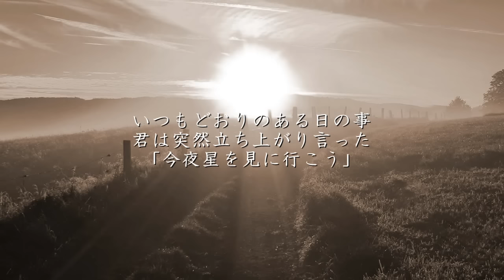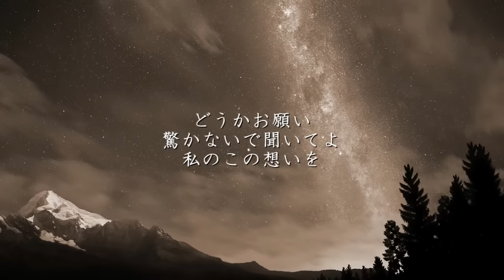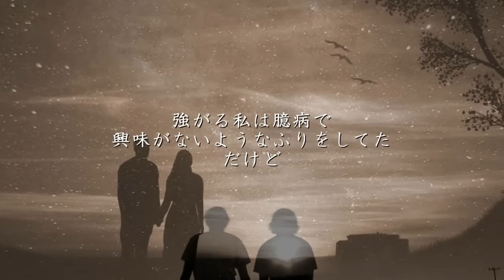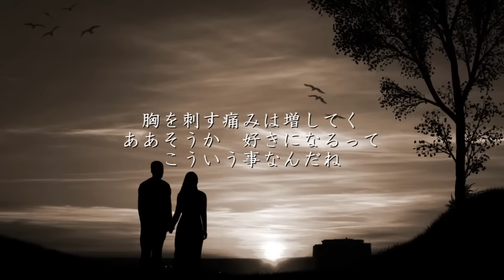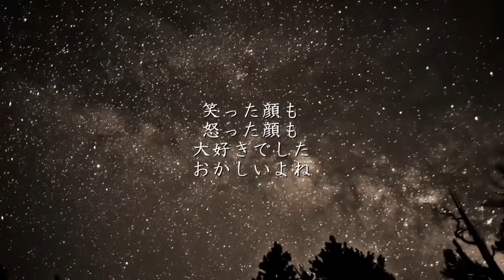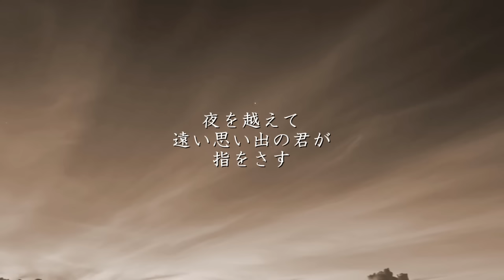君の知らない物語 - supercell